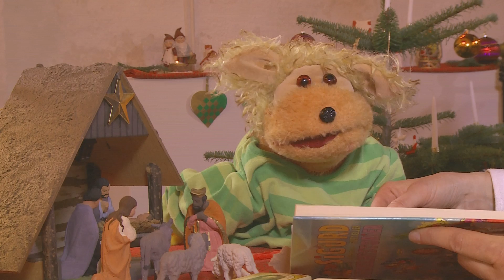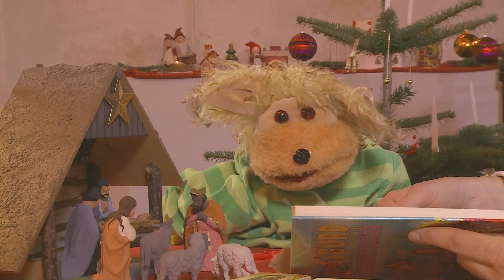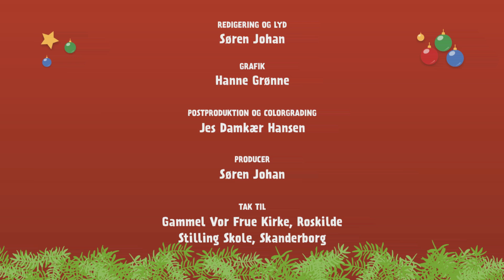Snapper: 4. søndag i advent: Jesu fødselsdag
Tøjdyrene Snapper og Topper er sammen med præst Ulla Thorbjørn Hansen gået på opdagelse i julen og dens traditioner. Dette program handler om Jesu fødsel: Om fødselsdag, om hvorfor vi får gaver, når det er Jesus, der har fødselsdag, og om noget, der er vigtigere end gaver. I dette program bliver fortællingen om Jesu fødsel desuden læst højt.

Filmene er lavet til skoler, familier, børne- og ungdomsorganisationer og kirker, og passer til børn i alderen 5-10 år.

Filmene er produceret af Danmarks Kirkelige Mediecenter med støtte fra Støtteforeningen for Danmarks Kirkelige Mediecenter.